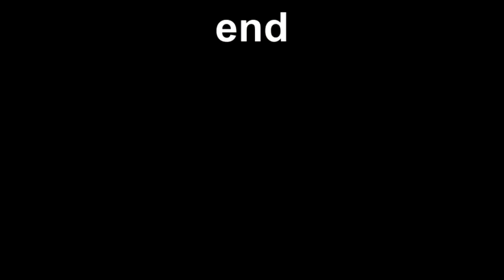uk trip part 2